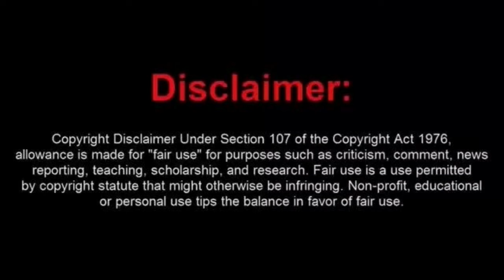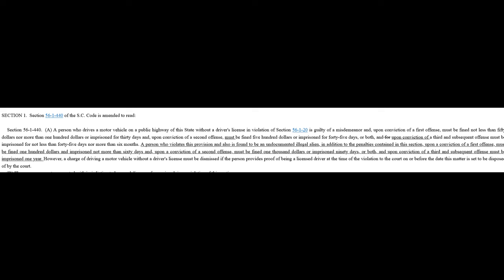Epic South Carolina Officer Owns Sovtard